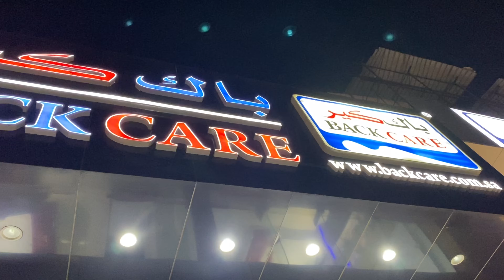تخفيضات باك كير حتى 70٪ تغطية سريعة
قناة فيصل تيوب
FAISALTUBE

المدرب المتقدم
د. فيصل خالد الغريب
مستشار نظم عقل و اتصال بشري
مستشار تطوير الأعمال الاستراتيجية
المشرف العام على مجموعة حياتك أسهل التطوعية

الرقم الاستشاري KSA
70077444